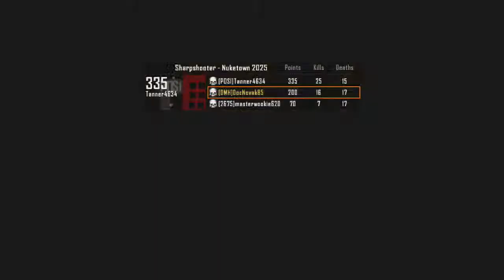Black Ops 2 Multiplayer-Party Time!/W Andrew and Anthony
P-A-R-T-Y? Cause we gotta.